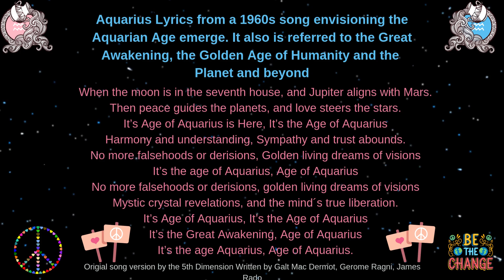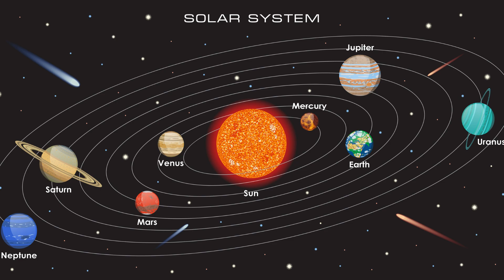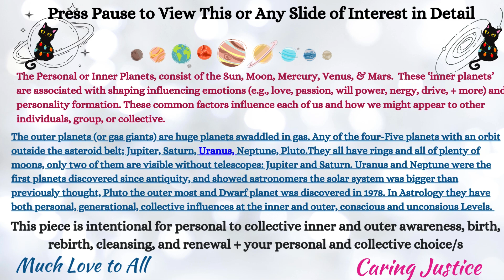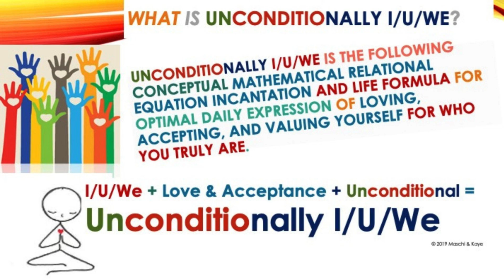Golden Age Aquarius-'Deep Dive' Aquarian Musical Visualization w/Uranus-207.36 hz (Blessings Tu-U!)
Welcome to Golden Age of Aquarius
Deep Dive Music Visualization
with Outer Planet Uranus
and Astrology Imagery
includes the transformative frequency of
planet Uranus (207.36 Hz) & theta wave binaural beats